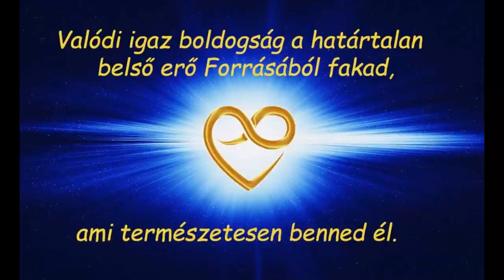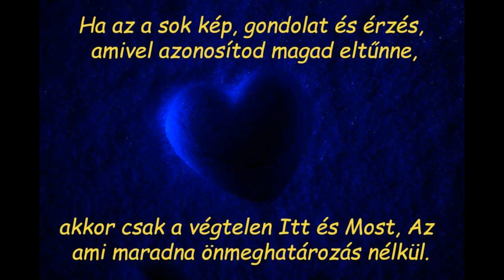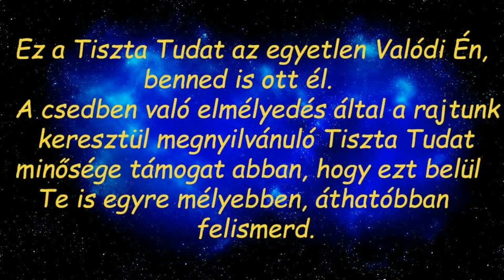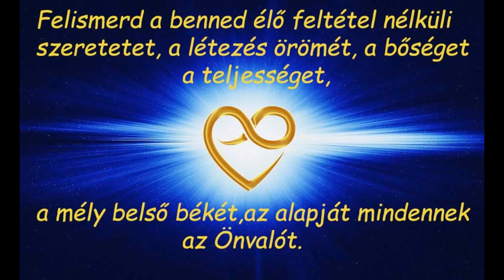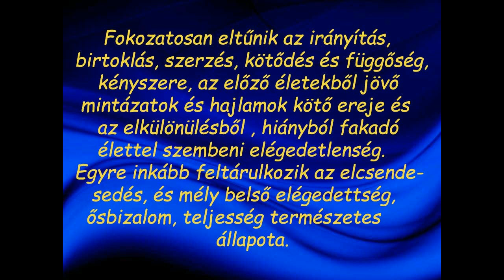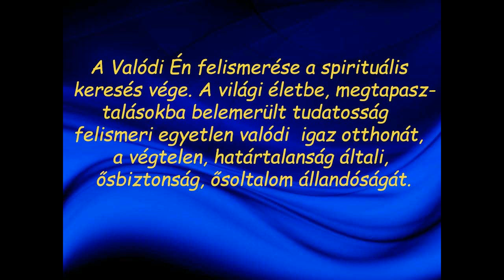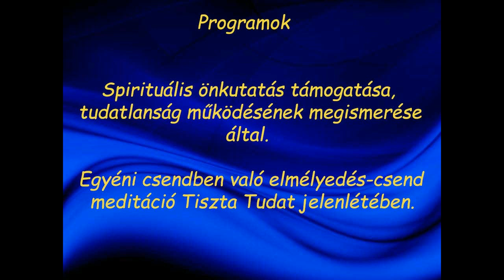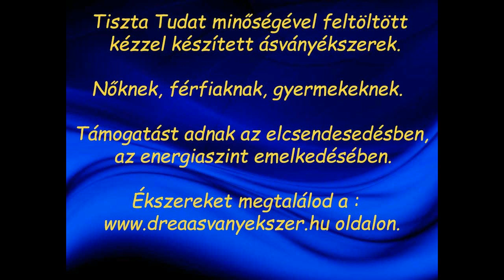Fedezd fel a benned élő határtalan belső erő , a végtelen szabadság Tiszta Forrását a Valódi Ént .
Valódi Én  az Isteni jelenlét felismerése a spirituális keresés vége. Minden ember mélyen erre vágyik és mindenki ezt a  valódi teljességet keresi a világi megtapasztalásokban. A valódi teljesség  mindenkiben ott él csak az emberek azért nem érzékelik, mert személyes énként határozzák meg magukat és a külvilágban keresik tévedésből a boldogságot. Amikor a figyelem a külvilágról, befelé fordul és egyre mélyebbre hatol a csend végtelen óceánjába, végül feloldódik és eggyé válik a Nagy Egésszel. Ez a valódi boldogság és valódi teljesség.